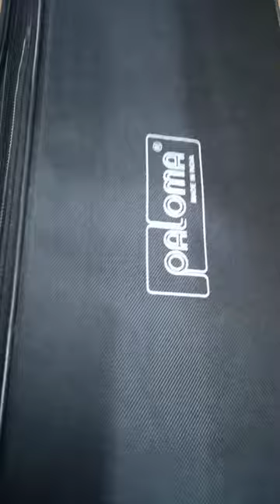shahi baja tarang by paloma, electric bulbul tarang